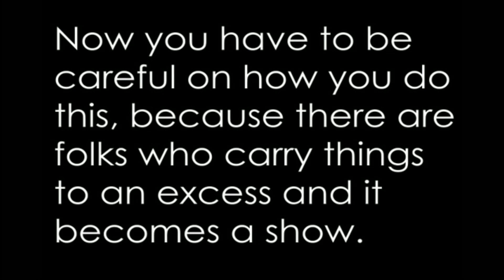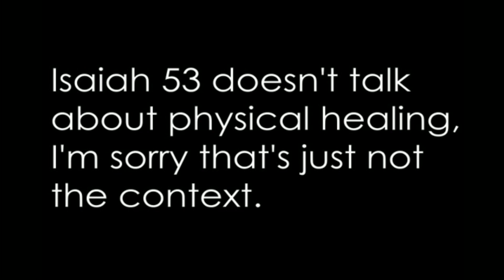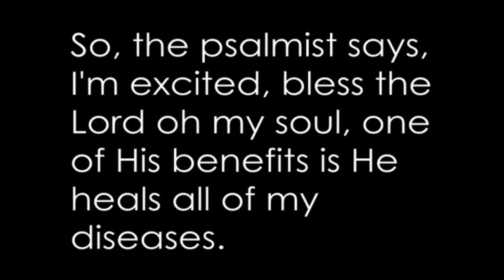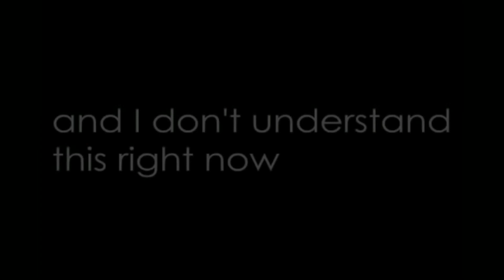Jesus the Healer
This is the sermon from our December 11th livestream service, the third Sunday of Advent and our series, Portraits of the Messiah.